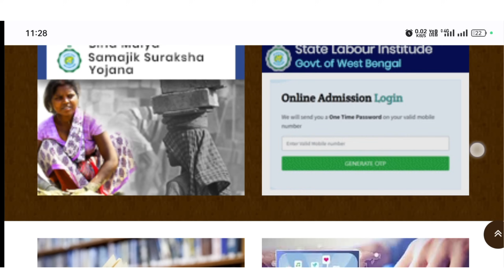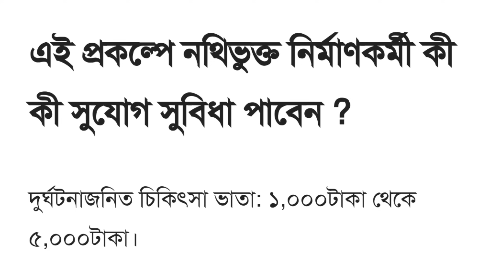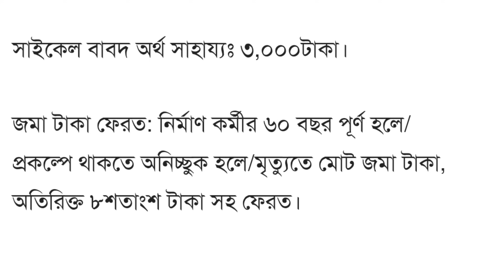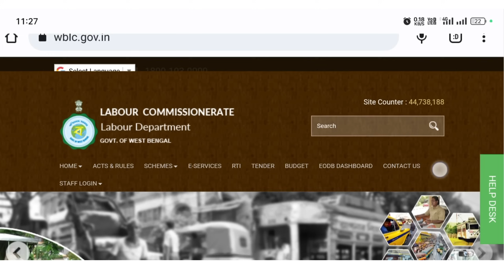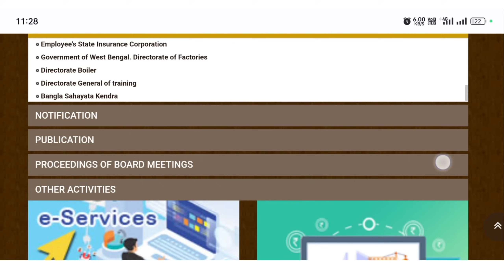"লেবার কার্ড" থাকলে বড় সুযোগ দিচ্ছে সরকার! এবার থেকে ১৮'টি সুবিধা পাবেন!"WB LABOUR CARD" Apply!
লেবার কার্ড অনলাইন আবেদন, সুবিধা ও ফর্ম ডাইনলোড : Labour Card Online apply, Benefits West Bengal